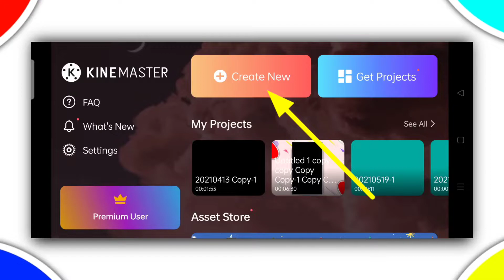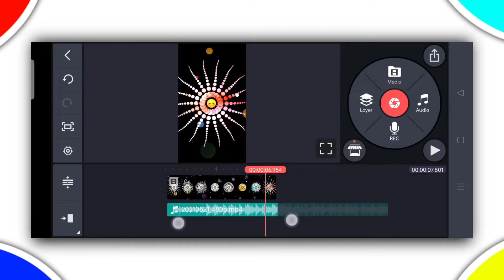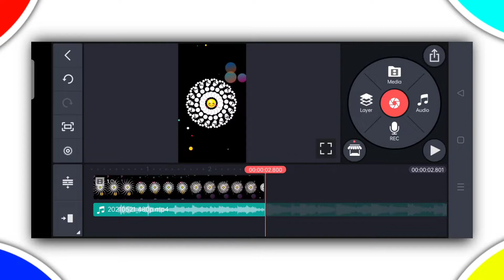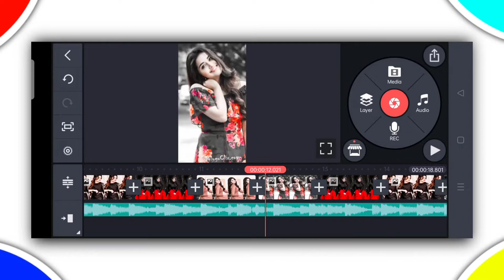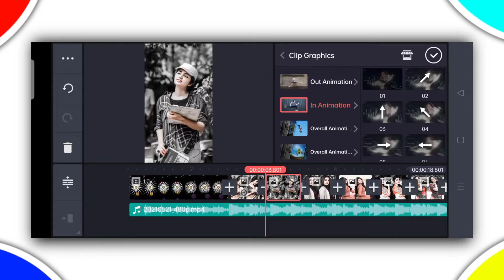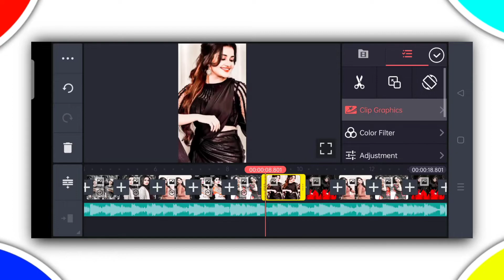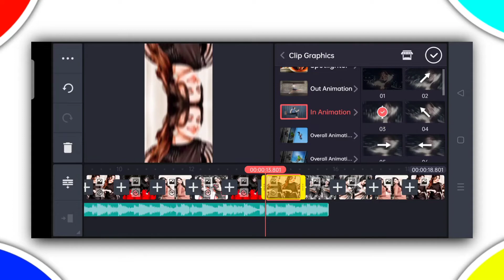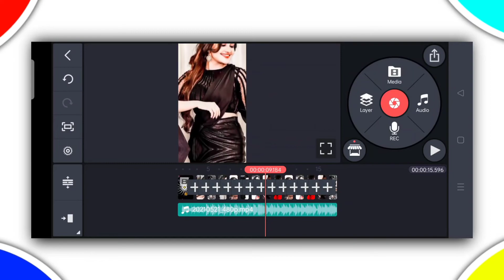how to make 4k status video 2021 | Kinemaster New video editing 2021 watsup status new editing video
how to make 4k status video 2021 | Kinemaster New video editing 2021 watsup status new editing video.by Tech bhaiji.

MY GEARS:-

1.Mobile cemera
3.my Tripod
4.Mic (Boya M1 )
5.mobile phone
6.Vlog Mic
7.Green screen
8.Green stand

1. ye jamana jaane na kya kar sakte hai
1. kinemaster se status kaise banye
2. how to make whatsapp status video song with lyrics
3. video editing happy birthday
4. heart broken status editing
5. how to make whatsapp status video background black screen
6. how to make whatsapp status video in kinemaster
7. photo par shayari likh kar video kaise banaye
8. sad status editing in kinemaster
9. how to make whatsapp status photo with song
10. how to make whatsapp stickers my own photo apna image
11. Full screen status eediting
12. how to make whatsapp status video in inshot
13. avee player status editing
14.how to make whatsapp malayalam
15. kinemaster status editing
16. how to make whatsapp Instagram Video in tamil
17. photo par shayari kaise likhe kinemaster se
18. avee player green screen Tamplate
19. New green screen status Tamplate video
20. avee player black screen layrics video

ound effect,kinemaster video editing colour chang

0:10 preview
0:36 tutorial